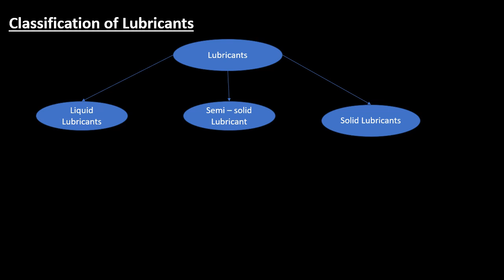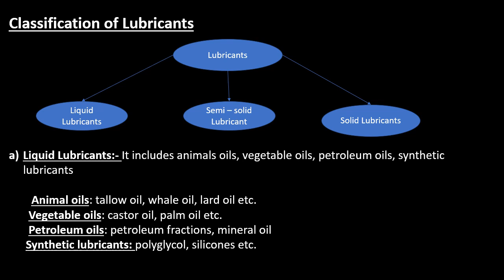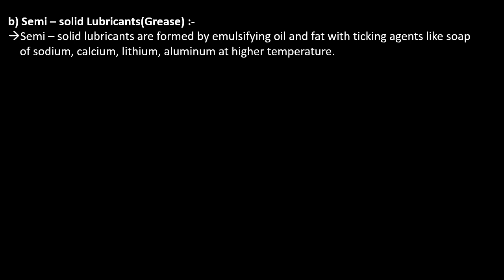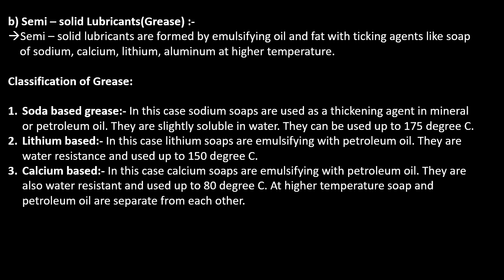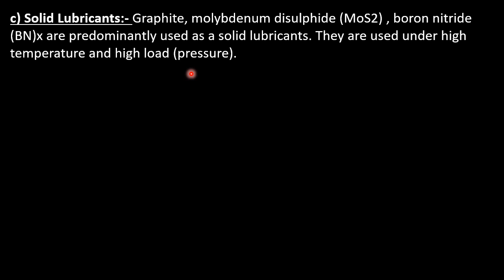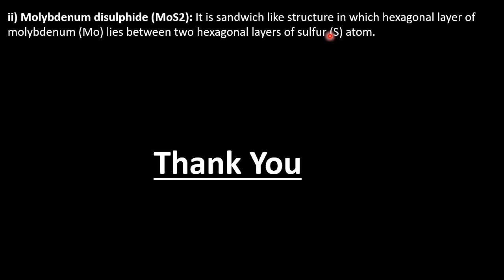Classification of Lubricants | Lubricants & Lubrication | Engineering Chemistry RGPV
In this video, we explore the **classification of lubricants**, a vital topic in **Engineering Chemistry** for **RGPV** students. Lubricants are classified based on their **physical state** and **composition** to cater to various industrial and mechanical needs. We will discuss the different categories, such as **liquid lubricants** (e.g., oils), **semi-solid lubricants** (e.g., greases), and **solid lubricants** (e.g., graphite), and how each type functions in reducing friction, wear, and heat. The video also covers their **applications** in **automotive**, **machinery**, and **industrial systems**, as well as the factors influencing lubricant selection for specific purposes.

___Jishan Ahmad ____